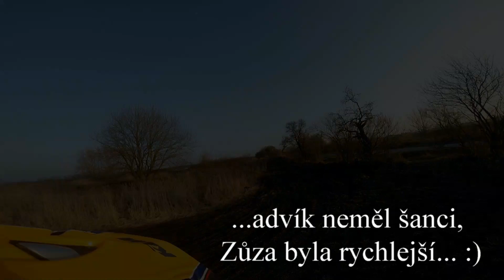KTM 125 EXC vs. KTM 640 Adventure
9.3.2014, trať Dřísy